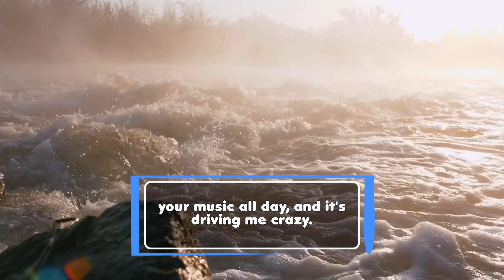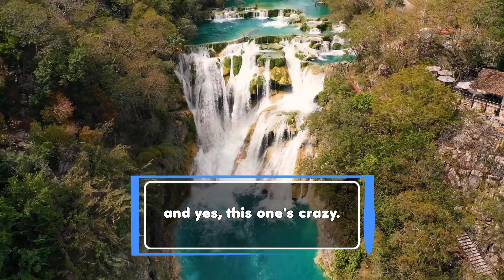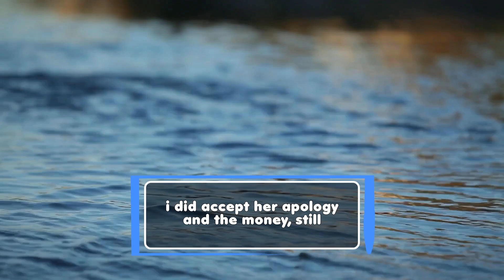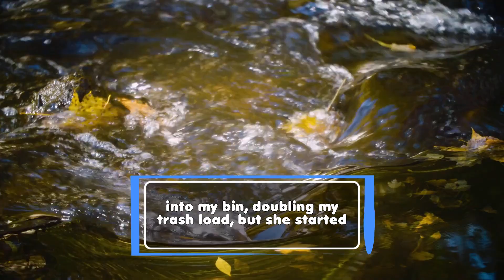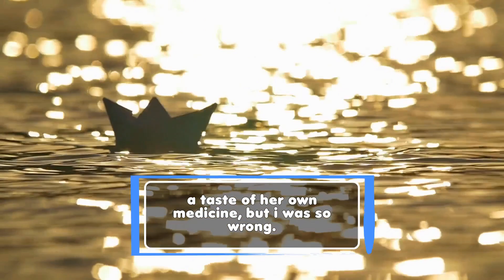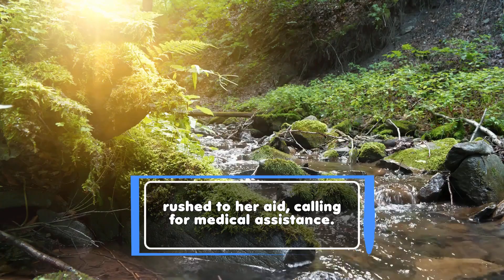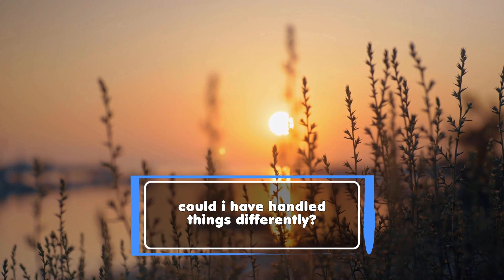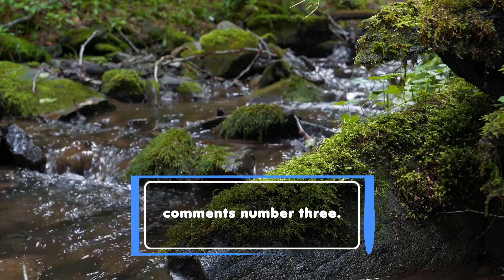I Confronted My Insane Neighbor Who Was Making My Life A Nightmare But I Went Way Too Far W/ Revenge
Summary:
A musician shares her ongoing feud with her new neighbor, Karen, who constantly complains about her daytime recording sessions. The tension escalates as Karen's actions become increasingly malicious, leading to a shocking twist. Revenge, guilt, and reflection ensue as the story takes an unexpected turn. Join the creator as she navigates the complexities of human relationships and the consequences of retaliation in this captivating and haunting tale of neighborly disputes.

▶ Timestamps:
0:00 - Introduction
0:00 - The Arrival of Karen
1:05 - Initial Encounter with Karen
2:02 - Failed Attempts at Compromise
3:44 - First Update: Karen's Revenge
6:45 - Second Update: Escalating Feud
9:47 - Final Update: Tragic Ending
13:06 - Comment Section Discussion